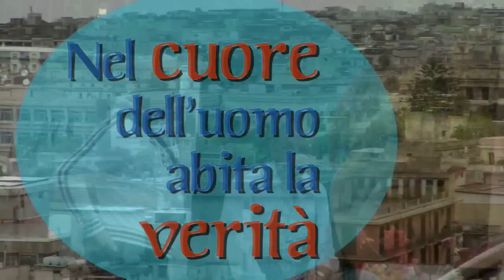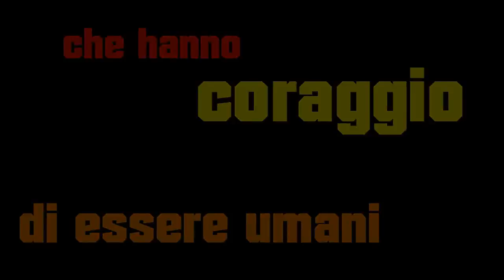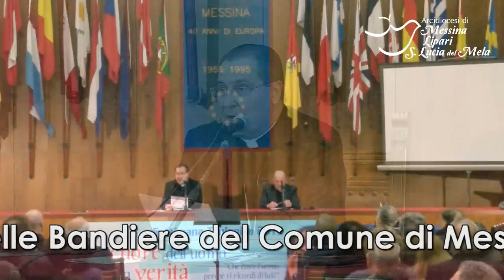Settimana Teologica 2015 (ME) - Lunedì 9 marzo "Nel cuore dell'uomo abita la verità"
Settimana Teologica 2015 (ME) - Lunedì 9 marzo, Solenne Prolusione di S.E. Mons. Luis Francisco Ladaria Ferrer sul tema "Gaudium et spes: una sintesi della antropologia cristiana".